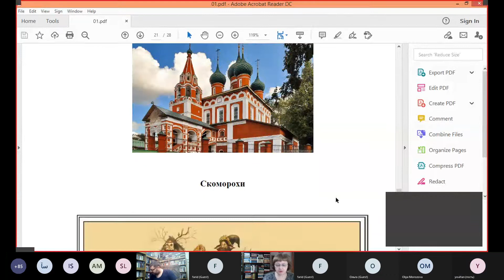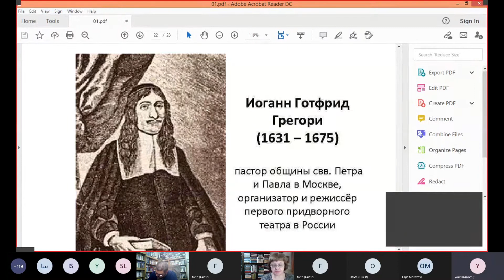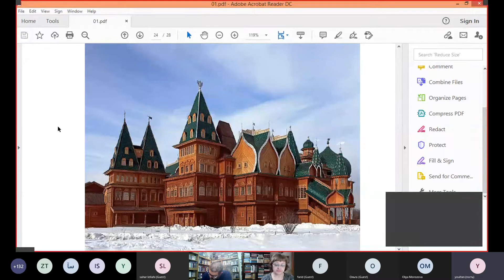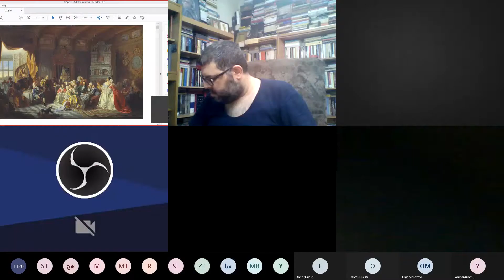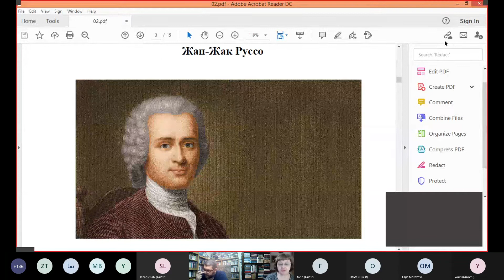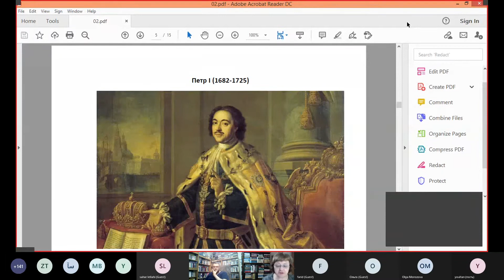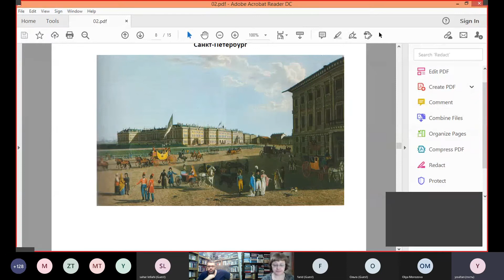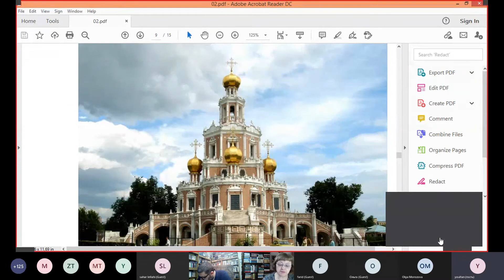دانابین: تاریخ فرهنگ و هنر روسیه - دوره اول - جلسه دوم